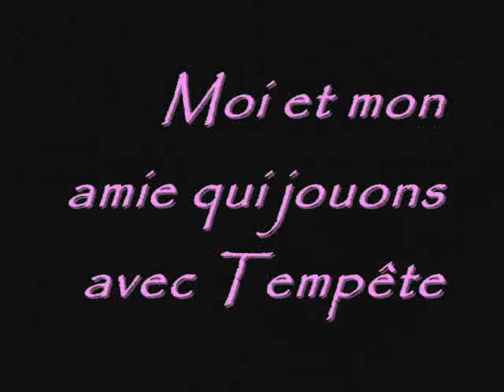Tempete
montage de Tempete